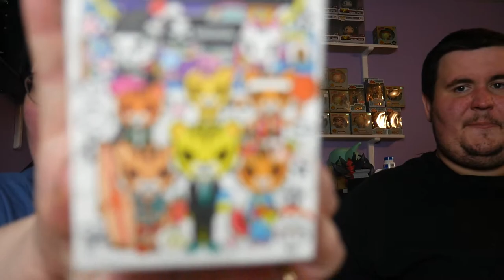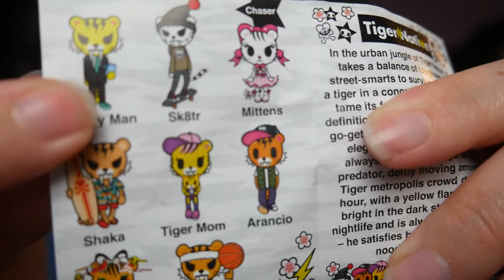Mystery Mini Monday Ep 6